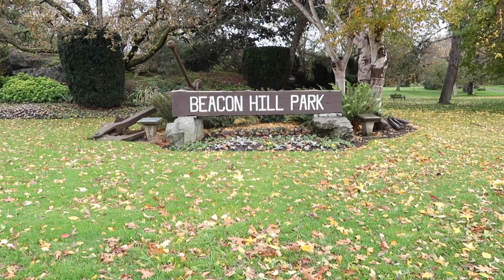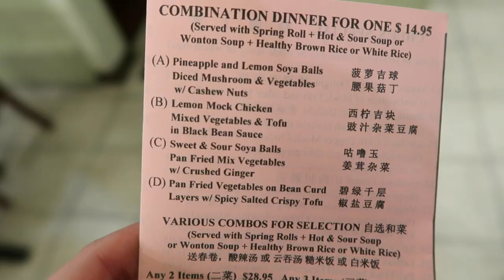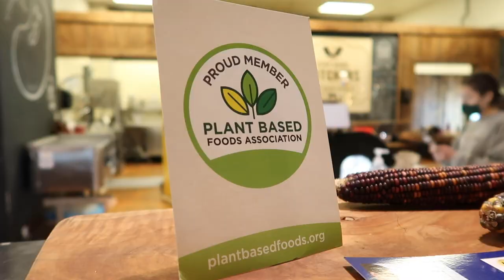VICTORIA BC CANADA | Our Weekend In Victoria, British Columbia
We are here in British Columbia's capital of Victoria, BC for a weekend. We were just passing through for a day trip, but we were definitely curious as to what van life is like in Victoria. We met up with a good friend when life had other plans for us and our day in Victoria took a different turn...

Featured in this video: Victoria Chinatown, Beacon Hill Park, Downtown Victoria, The Very Good Butchers, Victoria Breakwater & more

➤ WHAT'S IN OUR VAN BUILD?

+General:
LED Lights

+Kitchen:
Induction cooktop
Scepter tanks for kitchen plumbing
Tile stickers
Wood grain contact paper
Small propane stove
Coleman Fold N Go+ Propane Grill
Unbreakable dinnerware set
Plastic mason jars

+Bathroom:
Portable toilet
Camping shower bag

+Decorative:
Throw blanket
Duvet cover
Black throw pillow cases
Mini potted artificial plants
Hanging artificial plants
Folding tables
Macrame wall hanging
Woven belly baskets
Clip on battery powered lights

➤ WHAT WE USE FOR FILMING

+Camera we use for vlogging
*We LOVE this camera, it’s light-weight, versatile, has a tilt-screen and is amazing in low-light situations

+Camera we use for sit-down videos and still photos on Instagram
*Hi, Raychel here! I’ve had this camera for nearly 10 years, have travelled with it, and am still in love

+Lens we use with above camera for sit-down videos

➤ ABOUT US: Hi! We’re Nick & Raychel, the couple behind the blog Not Luxe - where we write travel guides & help people open their eyes to alternative living, whether that be teaching English online, moving to Cambodia, taking advantage of working holiday visas (like in Australia) or building a DIY stealthy camper van to live & work on the road. Right now, we’re living the vanlife and travelling safely in our own backyard of British Columbia in Canada.
Our goal here is to bring you weekly content where we hope to inspire you to break free & live the life you desire. On Thursdays, we talk everything from finances to minimalism to working online to mindset and on Sundays, we post a weekly vlog of our daily lives. We hope you join us on our journey to see the world, save money, live minimally, and most importantly, have fun.